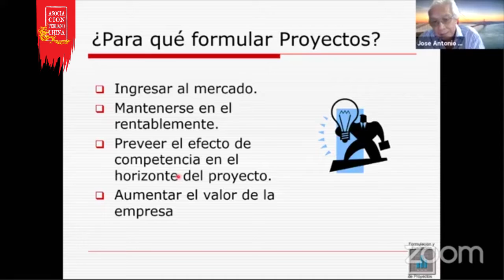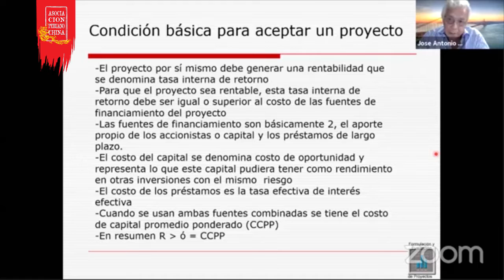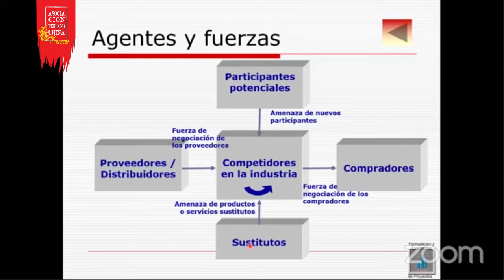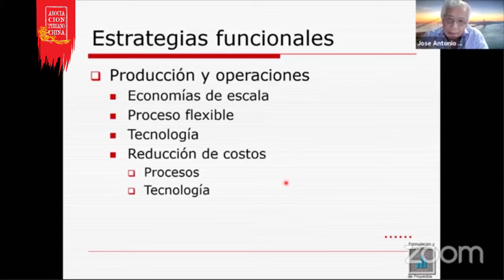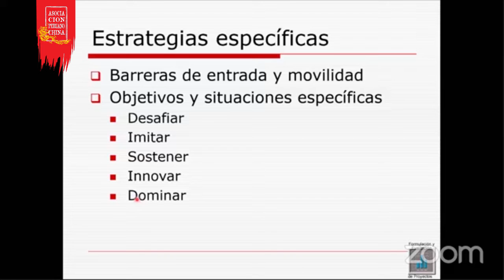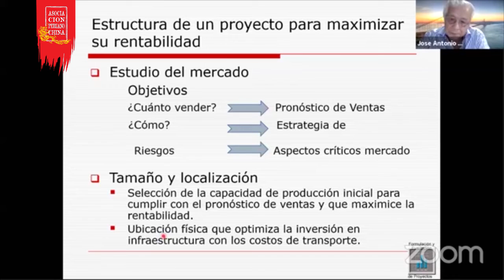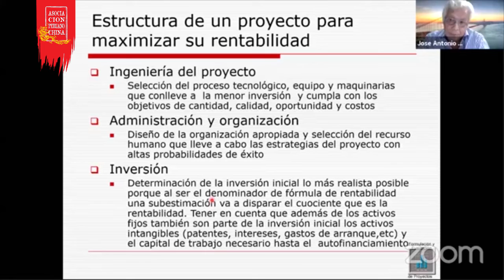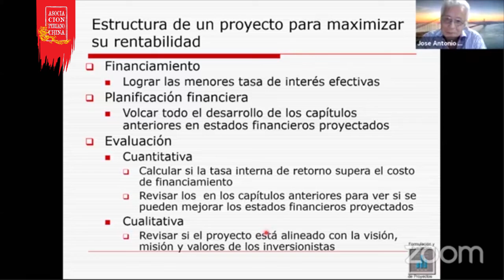La estrategia competitiva de un proyecto de inversión - 13/05/2020